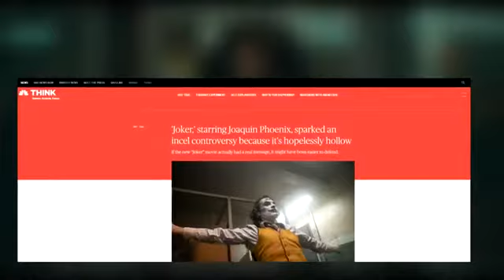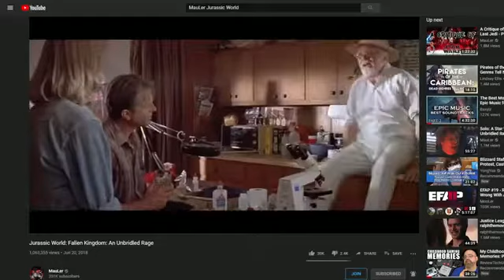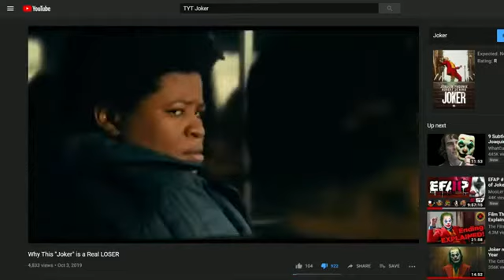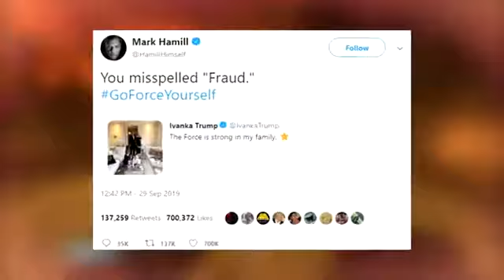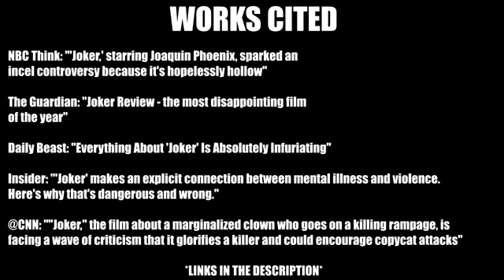How the Media Missed the Point of Joker (MIRROR)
I AM NOT THE WORD OF WOLF! This video is being uploaded for archival purposes.